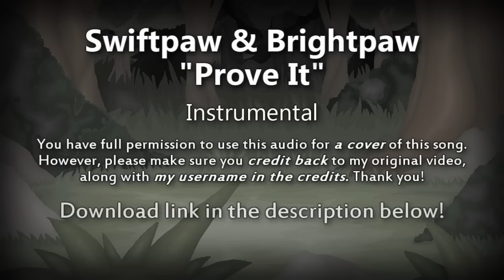[Instrumental] "Prove It" Swiftpaw & Brightpaw (Original Warrior Cats Song)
Feel free to use this audio for a COVER OF "PROVE IT" ONLY. I ask that covers be the sole use age of this instrumental. Please do not use it for any other purpose! Thank you!

You guys asked for it, so here's the instrumental for "Prove It"!! Thanks so much for enjoying!

||Social Medias||

||LYRICS||

SWIFTPAW-
We have to PROVE to Bluestar that we're ready to become warriors! And I know just how we're going to do it.

No more excuses, it's time we do this, we've gotta prove it.
Patiently waited, baited and slated, had my chance but I blew it.
It's our shot, up at snakerocks is where we'll see what the truth is.
We'll show them we're brave, this is our fate,
We've gotta prove it.

If they cannot believe, what's deep down inside of me,
I'll have to make them see, that my greater destiny
Is more than just a mere apprentice
I'm gunna make my moment momentous
Us two are going to change our fate.
We're not going to sit and wait!
Sit and wait!

BRIGHTPAW-
Swiftpaw,
I know it's hard to wait.
But Swiftpaw,
It's not up for us to change.
It's written in the stars,
It's in their paws not ours,
Don't do this for the glory,
You shouldn't try and rewrite your story

BRIGHTPAW-
I know...

SWIFTPAW-
If you'd like, stay behind.

BRIGHTPAW-
 I won't let you go alone.

SWIFTPAW-
We're going to prove it.

BRIGHTPAW-
Swiftpaw I know it's hard to wait

BRIGHTPAW-
Swiftpaw it's not up for us to change.

SWIFTPAW-
Bluestar can you see me now?
You can't ignore that I'm more than twice as Cloud!
No more will you fail to see!
The greatness that lays wait in me!

No more am I pushed aside,
I'm sick being constantly denied.
It's time that you and I rise up
and show them all what we have got!

Let's go it's the final straw!
This is the last day I'll have a name with "paw"!
Today I'm gunna make my mark.
And find what's hiding in the dark.

It's the time I change my fate.
We gotta go, we cannot be afraid,
And no more will they fail to see!

TOGETHER-
It's our shot, up at snake rocks is where we'll see what the truth is.